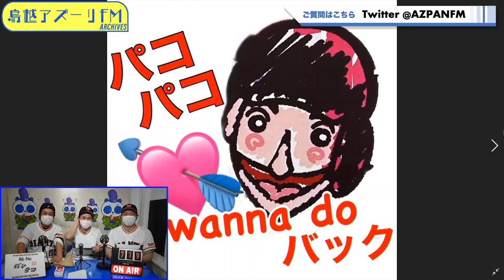2022年04月18日配信 読うりふたつの『たますじ！！』 MC：あれしんのすけ、ガタ岡、さかとも サブMC：たますじ青年隊（1.2.3.4.5ひろみ、玉三郎改め玉しゃぶ郎）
MC：あれしんのすけ、ガタ岡、さかとも
サブMC：たますじ青年隊（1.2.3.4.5ひろみ、玉三郎改め玉しゃぶ郎）